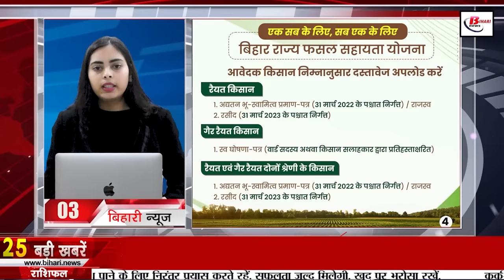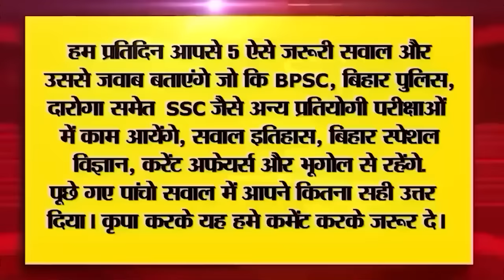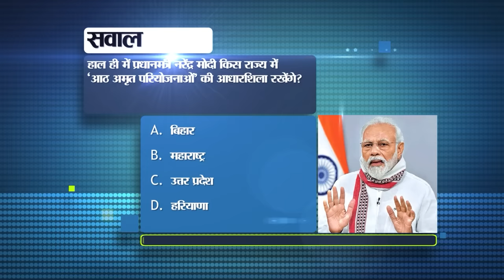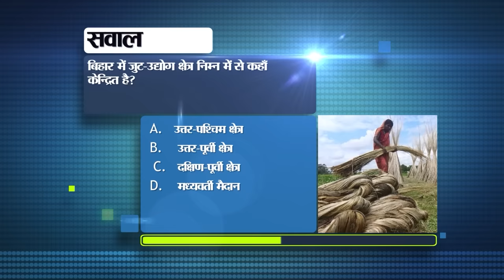Get Bihar Today Live News of 21st January 2024. Sushant Singh Rajput Birthday,CTET exam,CM Nitish.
Get Bihar Today Live  News of 21st January 2024.Maithili Thakur,Sushant Singh Rajput Birthday,CTET exam,Gaya-Patna MEMU, Bihar Sanskrit Board,CM nitish kumar

1. There is good news for the youth who want a job in Railways. Actually by railway

2. Today in Bihari Tourism we will talk about Ram Rekha Ghat.

3. Applications started for Rabi 2023-24 under Crop Assistance Scheme in Bihar

4. KK Pathak held a class against District Magistrates on closing schools due to cold wave.

5. PM Modi shared the song of Bihar's daughter Maithili Thakur on social media.
6. Department seeks applications for enrollment of girl students in Other Backward Class Residential Schools

7. Today in Bihari Birthday Special we will talk about

8. Today is CTET exam, candidates should keep these things in mind before going to the exam centers.

9. Now enjoy Valmiki Jungle Safari at such a cheap price

10. Will this airport of Bihar reopen?

11. You may have to give gift information to the Income Tax Department during the wedding season.
12. Latest pictures released of the country's largest science city being built in Bihar

13. Bihar Sanskrit Board has released the schedule of Madhyamik examination, you can apply till this day.

14. Possibility of cold wave in the state

15. Bike rally will be held for bird lovers from Patna to Jamui district of Bihar.

16. Motihari Police got big success in cyber fraud case

17. Change in timing of GayaPatnaMEMU special.

18. Before buying property, know important things about Aadhaar.

19. CBI knocked at the house of former RJD MLA

20. When BJP leader Sushil Modi gave advice to CM Nitish, JDU minister retaliated.

21. Jansuraj convenor Prashant Kishore made this announcement regarding the most backward castes.

22. Amidst the news of Sania and Shoaib's divorce, Shoaib surprised everyone by marrying for the second time.

23. Today's date is recorded in the history of India for many reasons.

24. On this wonderful occasion of consecration of Ram Temple, WhatsApp brought this special feature.

25. India's Chandrayaan 3 becomes active, NASA gets success on Moon

26. Vaishali MP Veena Devi joined hands with Chirag's party.

27. BJP, JDU and RJD are making these preparations for Karpuri Jayanti.